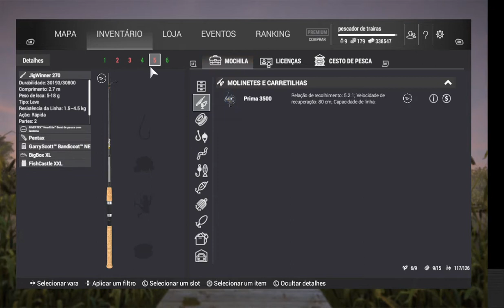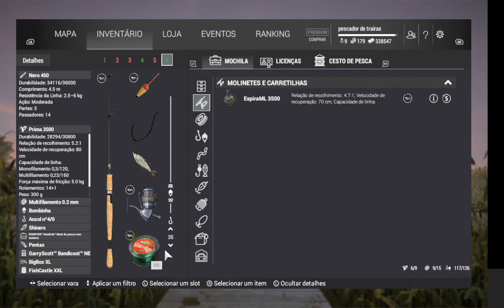FISHING PLANET DICA PARA INIIANTE parte 2 # FLORIDA LEVEL 18 #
OLÁ A TODOS , ESTOU ENVIANDO ALGUNS TUTORIAIS PARA OS PESCADORES INICIANTES NO FISHING PLANET, IREI DE ALGUMA FORMA TENTAR AJUDAR AQUELES QUE POUCO CONHECEM  O FISHING PLANET.

AGRADEÇO A TODOS E PEÇO DESCULPAS AOS MEUS INCRITOS DE LEVEL MAIS ALTO POIS ESSES TUTORIAIS SERÁ SOMENTE ALGUMAS INFORMAÇOES BASICAS QUE VOCÊS JÁ CONHECEM.